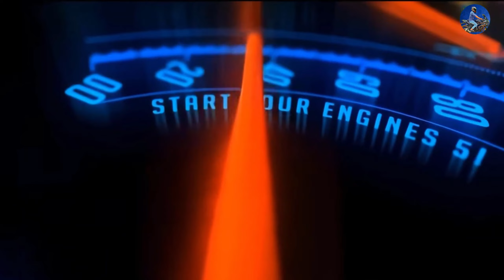রঙে ভরা রংধনু পার্ক সৈয়দপুর || দেখুন কি আছে এই পার্কে || Moto Forever || Vlogs - 27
Welcome to my Moto Forever channel.

I want to do something for people while I am alive in this life. I want others to benefit emotionally from me. I want to pray to Allah that I can help other people throughout my life. May my life go by helping other people. And may I walk in righteousness all my life. May the great creator grant me this blessing. This is what I hope till death to the great Creator. Hope you all understood my words. I will finally say one thing" Everyone pray for me" May I help everyone And walk in the righteous path.

Some other channel names like my channel

You are always by my side. This is what I hope for you. I hope you. watch my videos. Life can change. Your broken life can be reunite

You will pray for me so that I can do great things with this channel.
Everyone will pray Assalamu Alaikum.